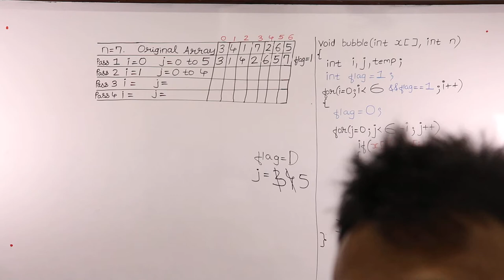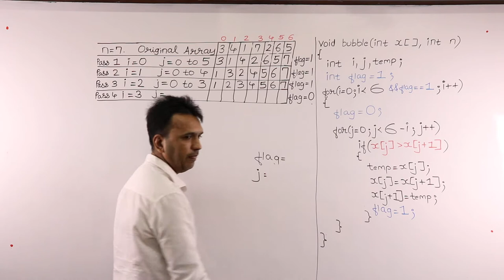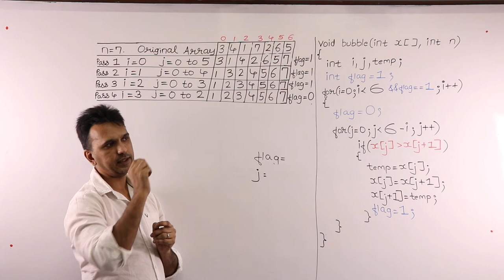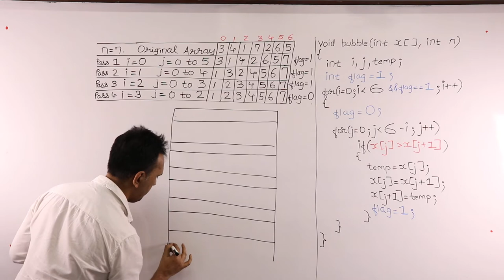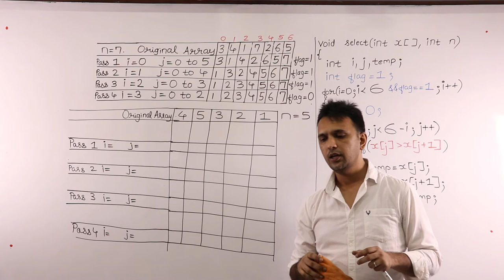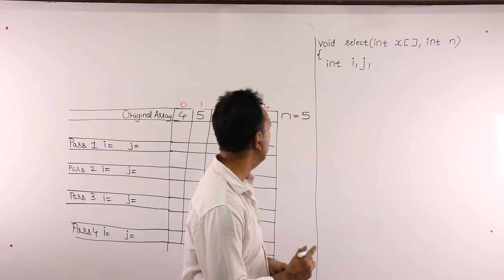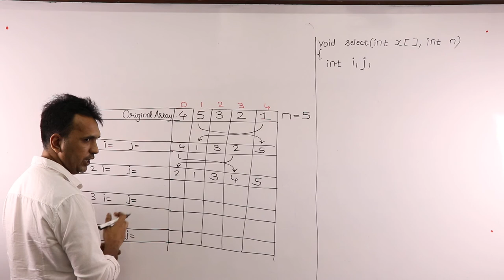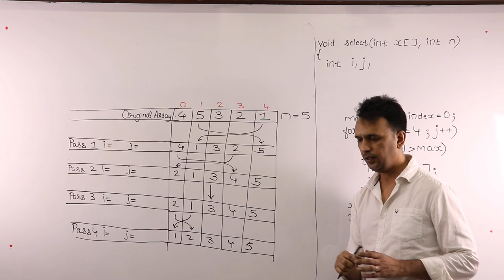Bubble, Selection, Insertion, Shell Sort - Part 2